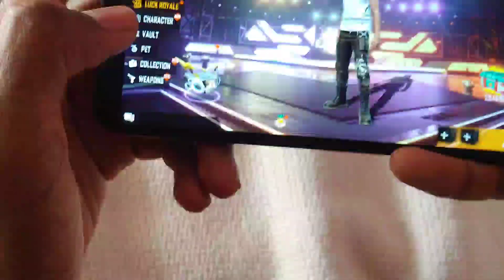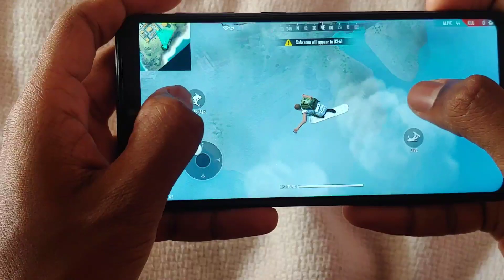Samsung Galaxy A10 Free Fire MAX Graphics TEST GAME